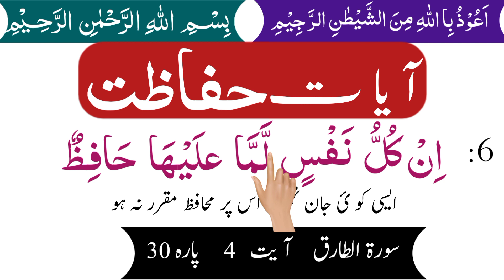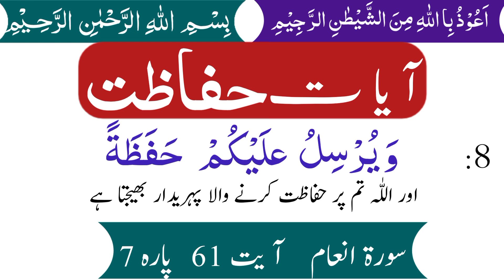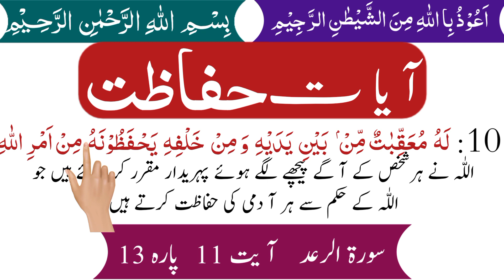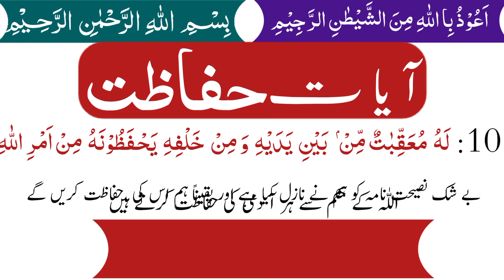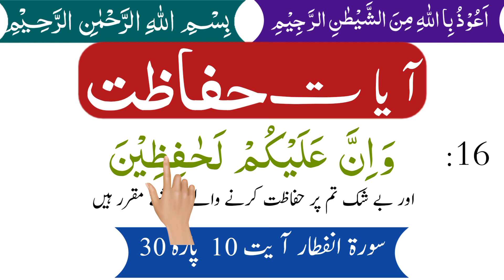Ayat e hifazat | quranic verses for protection | Ayat e hifazat with urdu translation | Qurani duae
The video of today topic is ayaat e hifazat with urdu translation for protection from every evil.

topics Covered:-
Ayat e hifazat
quranic verses for protection
Ayat e hifazat with urdu translation  Qurani duae